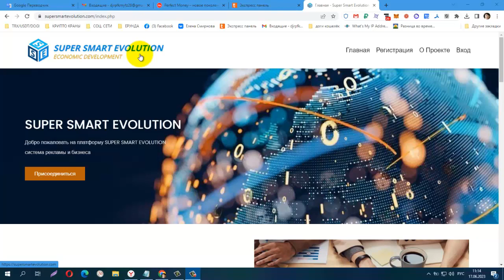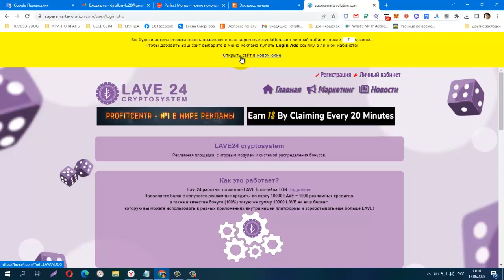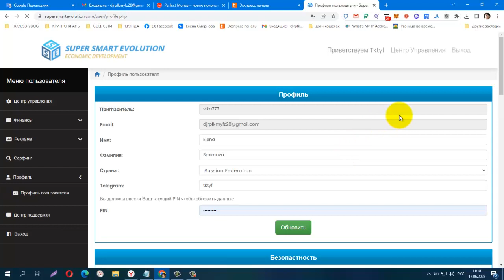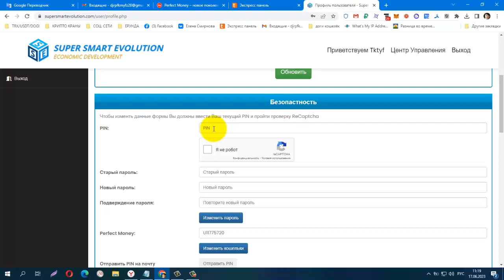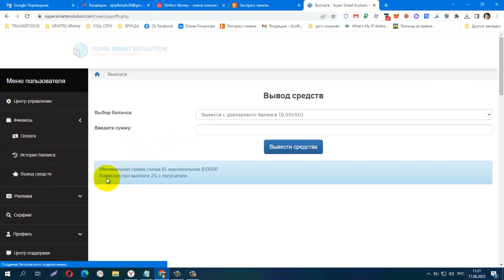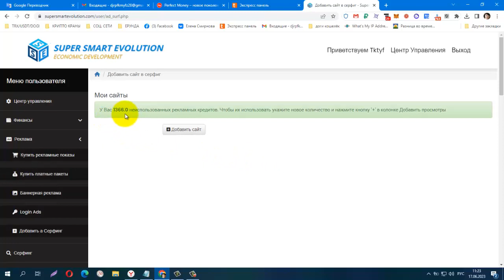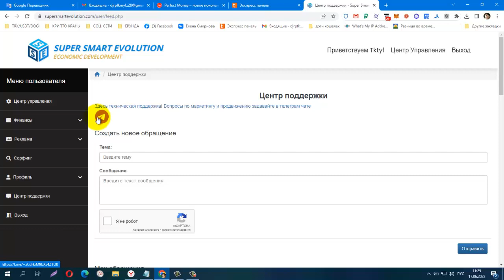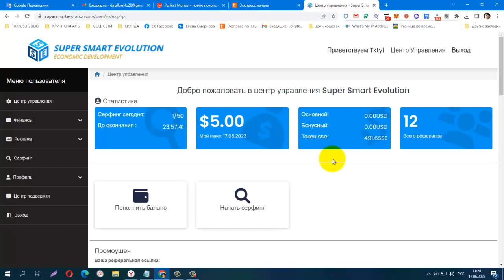SUPERSMARTEVOLUTION СТАРТОВАЛ! ПОКУПКА ПАКЕТА, мин пакет 5 $, мин вывод от 1$